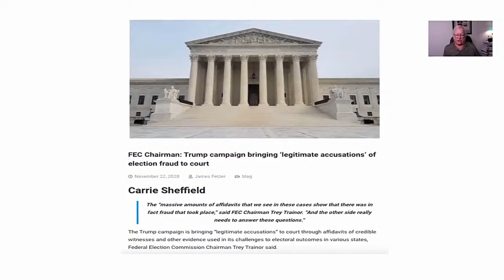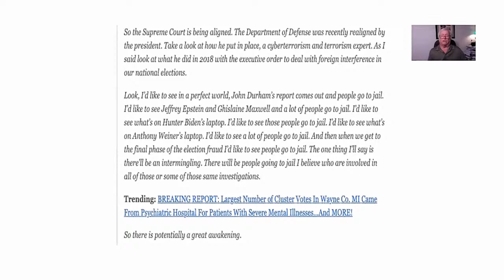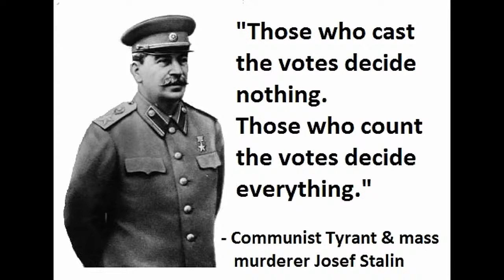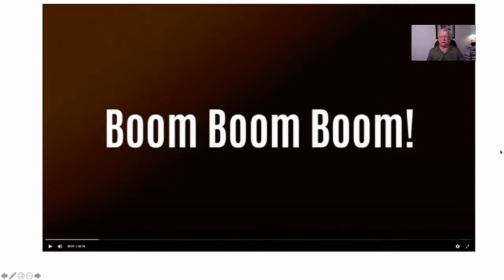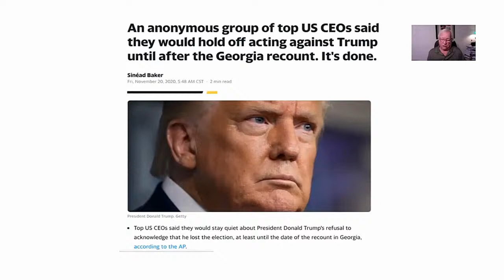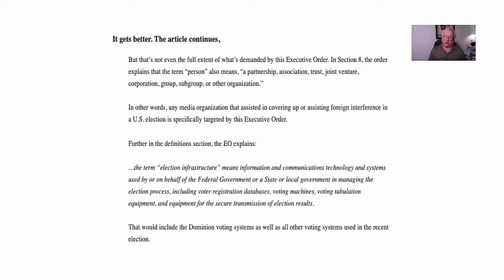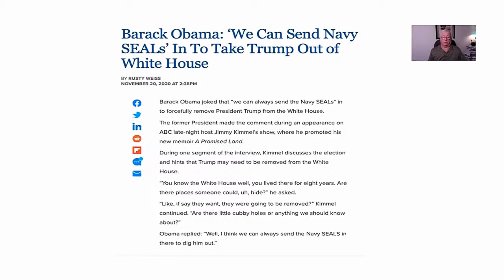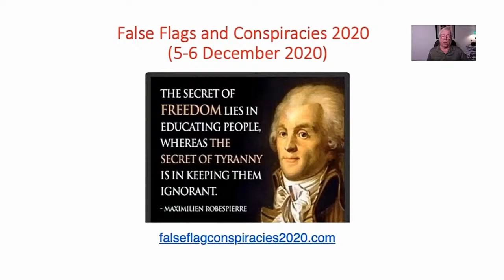Need to Know: The Fetzer Report Episode 71 - 23 November 2020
Need to Know Episode 71 (23 November 2020) with David Scorpio and Chris Weinert. FEC Chairman sees legitimate concerns of election fraud. One-third of Democrats believe the election was stolen. Sidney Powell NOT on Trump legal team. Dr Eowyn reveals massive election fraud. Attorney Lin Wood says truth coming about former White House Occupants. Red control of new Congressional redistricting. Trump team presents more evidence of voter fraud. National Dem Party Officials suggests re-education for Trump supporters. New Supreme Court Circuit breakdowns. US CEOs poised to act against Trump. BBC cuts off Doctor telling COVID-19 truths. Did Trump trap Democrats with pre-election Executive Orders. Obama suggests sending in Navy SEALS to remove Trump.